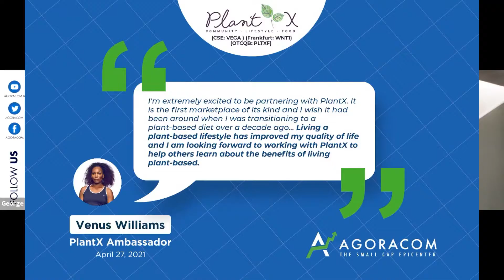Small Cap 60: PlantX Life $VEGA Appoints Tennis Superstar Venus Williams As Brand Ambassador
As the digital face of the plant-based community, PlantX's platform is the one-stop-shop for everything plant-based. With its fast-growing category verticals, the Company offers customers across North America more than 10,000 plant-based products. In addition to offering meal and indoor plant deliveries, the Company currently has plans underway to expand its product lines to include cosmetics, clothing, and its own water brand — but the business is not limited to an ecommerce platform. The Company uses its digital platform to build a community of like-minded consumers, and most importantly, provide education. Its successful enterprise is being built and fortified on partnerships with top nutritionists, chefs and brands. The Company eliminates the barriers to entry for anyone interested in living a plant-based lifestyle and thriving in a longer, healthier and happier life.